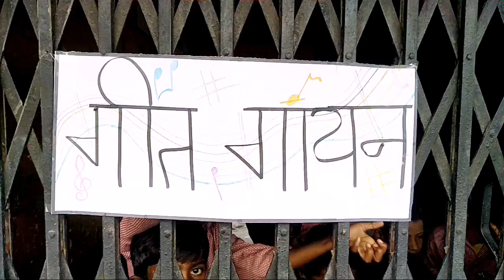SWACHHATA RELATED SONG | MIRZAPUR | SBSI | AMU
A team from Aligarh Muslim University Swachh Bharat Summer Interns organized Swachhata related song performance at village Mirzapur of distruct Aligarh, Uttar Pradesh.